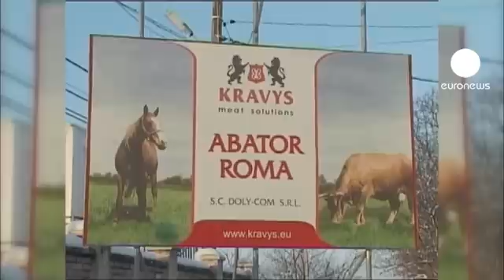Carne di cavallo: controlli a tappeto e riunione UE d'urgenza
Si allarga in Europa lo scandalo della carne di cavallo spacciata come bovina. A Bruxelles oggi è tempo di riunione d'urgenza per fare il punto sulla maxi-truffa, dopo che le prime analisi hanno escluso rischi per la salute.

Chiusi in Gran Bretagna un macello e un'azienda, mentre i controlli, allargati anche a prodotti a base di pollo e maiale, continuano a tappeto, non sempre bene accetti:

"È assolutamente choccante aver riscontrato una tale pratica in Gran Bretagna", sostiene Owen Paterson, il ministro britannico per l'ambiente, l'alimentazione e l'agricoltura, "Si tratta del primo caso. Stiamo seguendo la vicenda con tutto il potere investigativo di cui è dotata l'Agenzia per le regole alimentari".

Le tracce dei diversi passaggi portano ai macelli rumeni, ma i produttori locali negano qualsiasi frode nell'etichettatura della loro carne equina.

"Nel corso del 2012, Carmolimp ha effettuato tre esportazioni di carne equina in Olanda, vale a dire tre camion e 60 tonnellate di carne in tutto", dice Paul Soneriu, amministratore delegato di Carmolimp, "Questa carne è stata venduta come carne di cavallo a un prezzo che indica forte e chiaro che si tratta di carne di cavallo. Il nostro partner ha chiesto e ricevuto carne di cavallo, con tutti i documenti necessari".

Dopo le lasagne Findus, anche nei prodotti della francese Picard sono state trovate tracce di carne di cavallo. Parigi ha aperto un'inchiesta per truffa.